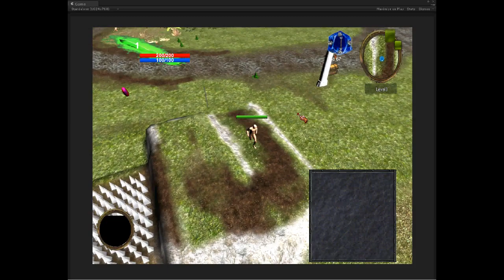my unity 3d rpg project preview 4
resurect  menu, Dungeons teleporter